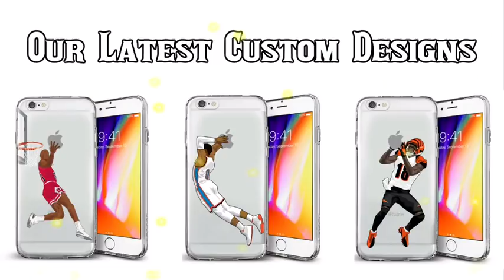James Harden MVP Mix - "Japan" / Famous Dex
This is a mix of James hardens best highlights for the Houston rockets with the song Japan by famous dex. Harden is having a great 2018 and is going to be an MVP this year. Harden has led the rockets through a lot this year and may lead them to the finals beating the warriors.